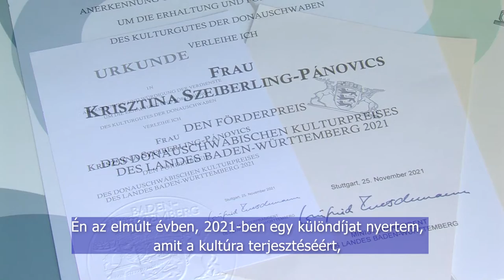Pánovicsné Szeiberling Krisztina kapta a Duna-menti Sváb Kulturális Díjat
Baden-Württemberg tartomány kétévente ítéli oda a Duna-menti Sváb Kulturális Díjat elismerve a kultúrával és kultúraközvetítéssel foglalkozók tevékenységét. Idén a díjat a kultúraközvetítés: irodalom, zene, képzőművészet és média területén hirdették meg. A Magyarországi Németek Országos Szövetségének ajánlása alapján az egyik elismerést Pánovicsné Szeiberling Krisztina újságíró vehette át, aki évtizedek óta nagy elkötelezettséggel dolgozik a magyarországi német médiaszektorban, családi vállalkozásán, a PTI Communications Kft-n keresztül pedig a Magyarországi Németek Országos Önkormányzatának sajtóirodáját vezeti.

Das Land Baden-Württemberg vergibt alle zwei Jahre den Donauschwäbischen Kulturpreis in Anerkennung der Aktivitäten von Kulturschaffenden und Kulturvermittlung. In diesem Jahr wurde der Preis im Bereich Kulturvermittlung ausgeschrieben: Literatur, Musik, Bildende Kunst und Medien. Einer der Preise ging auf Empfehlung des Landesverbandes der Ungarndeutschen an die Journalistin Frau Krisztina Pánovics-Szeiberling, die seit Jahrzehnten mit großer Verpflichtung in der deutschen Medienbranche in Ungarn tätig ist und die Pressestelle der Ungarndeutschen Nationalen Selbstverwaltung leitet durch ihr Familienunternehmen, PTI Communications Kft.